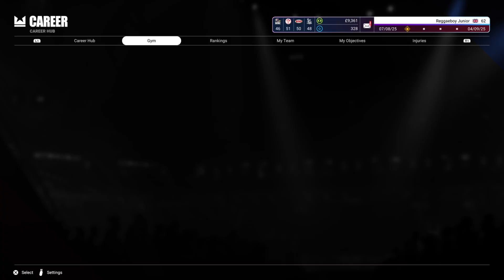UNDISPUTED | CAREER MODE | JAMAICAN KING | EPISODE 3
New series of Career mode on Undisputed